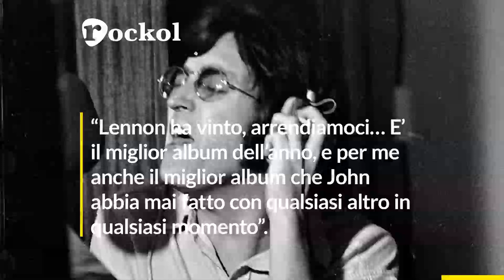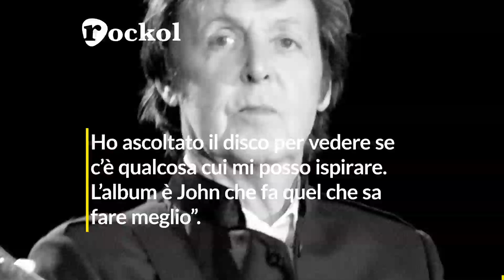John Lennon e la storia di Imagine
Il film, prodotto e diretto da John Lennon e Yoko Ono: la pellicola, restaurata e rimasterizzata agli Abbey Road Studios in Dolby Atmos  sarà in sala l’8, 9 e 10 ottobre nelle sale italiane distribuita da Nexo.